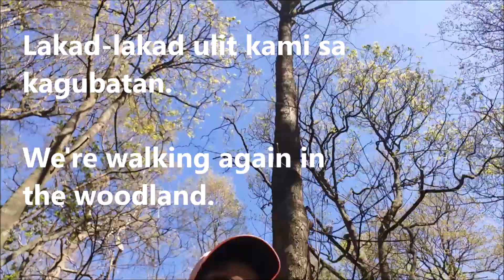PENNY SPRING WOOD | HUDDERSFIELD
Name: Penny Spring Wood, Kirklees
Place type: Woodland Or Forest
Region: Yorkshire and the Humber
Country: England
Height: 110.4m